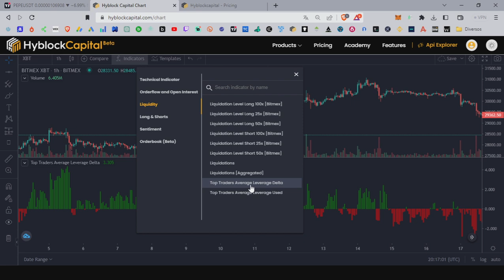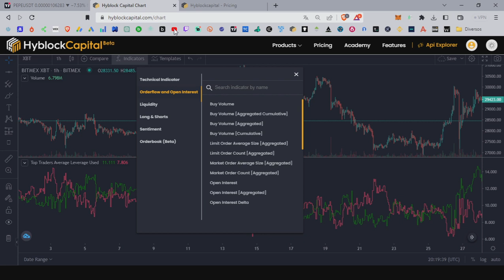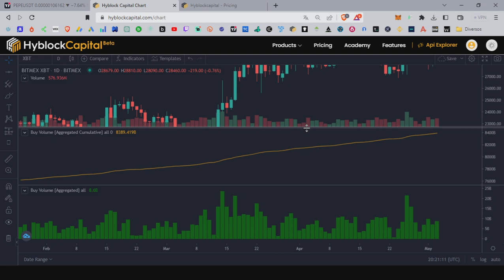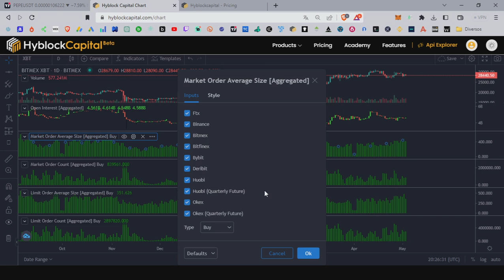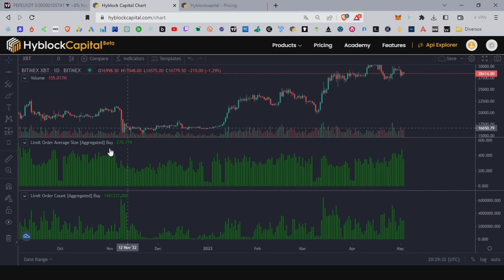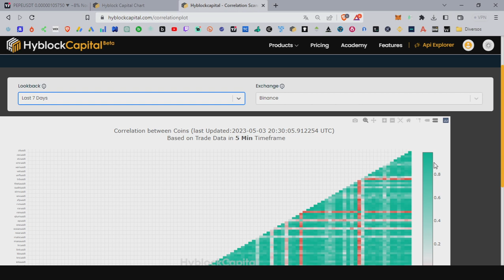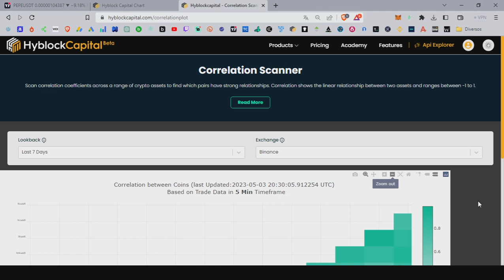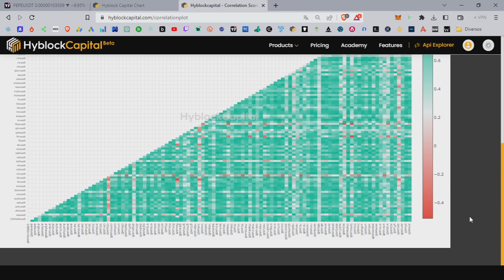HYBLOCKCAPITAL - DESMISTIFICANDO Parte 2: Indicadores Free - Continuação